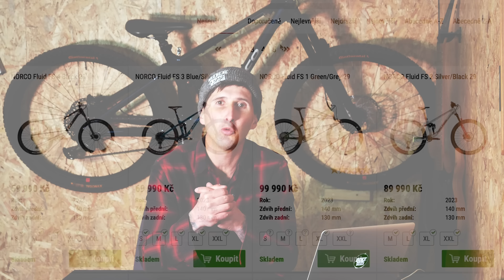TOHLE KOLO MÁ JEN JEDNU JEDINOU CHYBU! NORCO FLUID FS 3 RECENZE !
Jako první video na mém "novém" Youtube kanálu jsem natočil recenzi na celoodpružený trailový bike Norco Fluid FS3, na kterém jsem posledních několik měsíců dost často jezdil.
Kompletní specifikaci tohoto kola najdete zde:
Po 2 letech strávených na 27,5" enduro raketě Norco Sight mě zajímalo, jaké to bude na chvíli zkusit 29" trail bike s nižšími zdvihy a musím říct, že mě tento bike velmi potěšil!
Z několika plánovaných ježdění nakonec bylo několik měsíců nekompromisní palby a troufám si říct, že jsem tohle kolo opravdu hodně nacítil a mohu se podělit o dojmy, které ve mě zanechalo.
Řada Fluid FS od Norco bicycles nabízí skvělý kola za poměrně slušné peníze a mnoho bikerů a bikerek má možnost získat světovou kvalitu za dostupnou cenu. Podívejte se na podrobnou recenzi, ve které popisuju, jak na mě kolo působí, projdeme si osazení a geometrii a budete si moct udělat obrázek o tom, jaký je nový Norco Fluid FS 3!
S BIKE O'Clock samozřejmě jedeme dál beze změn! S Ondrisem do BIKE O'Clock videí budeme šlapat ještě důkladněji než do teď!
Zajímavý extra materiál z mé vlastní režie budu v mezičase vydávat tady na mém vlastním YT kanálu, takže mějte oči na stopkách!
Dávej Damex!

Další díly, které používám na mém Norco Fluidu FS 3:
Pláště Continental Xynotal Trail Endurance 29x2,4:

Vybavení, které používáme pro točení:
Kamera: Panasonic GH-5
Akční kamera: GoPro 10 + Max Lens Mod
Mikrofony: Saramonic Blink 500 Pro
Edituju v: Adobe Premiere Pro